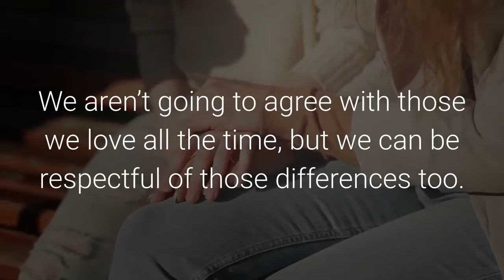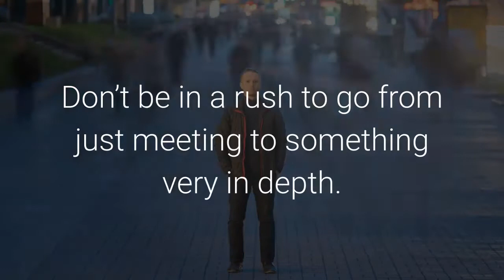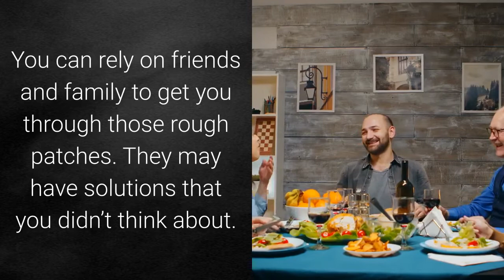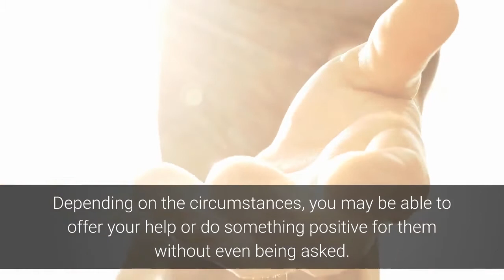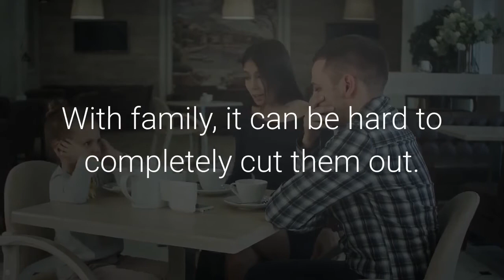If You Are SURROUNDED With These Kind Of PEOPLE You're DOOMED!!!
If you spend time around happy people, you are going to be happy too. There will be far less negativity in your life. There are plenty of things you can do to ensure you have quality relationships. Too often, people try to have as many friends as possible. They love the idea that people like them.

As the saying goes, it is better to have 4 quarters than 100 pennies. Simply put, it is the quality of the company you keep that matters, not the volume of it. Surround yourself with those that you love, that you trust, and that you feel comfortable around. You should be able to talk to them and feel like they support you.

Communication

One of the things that will help you with creating happier relationships is better communication. Listen more than you talk and you will be surprised at how you feel. We are all unique with different points of view. We aren’t going to agree with those we love all the time, but we can be respectful of those differences too.

Don’t make assumptions or allow misconceptions to hinder your relationships. Be open and honest about who you are and what you want. Tell the truth, even when it is difficult and you will be a happier person. You won’t be filled with guilt or worry that the truth will one day come out.

Get To Know People

Don’t hesitate to get to know new people. You can do so through your children’s activities, your hobbies, or just spending time walking around your neighborhood. Be a part of what goes on in your community and you will be able to meet people. If you notice someone at work who is positive and seems like a good person, take the time to get to know them.

Make An Effort

Relationships need time to develop. Don’t be in a rush to go from just meeting to something very in depth. Give the relationship time to grow and to flourish. Don’t be a wallflower who waits for others to approach them. Make an effort to smile and to be friendly.

People aren’t always going to remember what you say to them. With that in mind, don’t spend too much time being anxious about what to say. What people will remember is how you made them feel. If you make an effort to show them that you are fun, positive, and happy, then they will be drawn to you like a magnet.

Personal Contact Is Important

While social media is fun, it has changed the way that people interact. Being happy still involves some personal contact. While sending an email or a text is simple and convenient, don’t rely on it all the time. Pick up the phone and call someone so you can hear their voice.

Send someone a handwritten thank you note and it will really brighten up their day. Schedule time to have lunch with a friend or to take a walk at the park with someone so you can get caught up. You will be happier if you are keeping that personal contact in your daily routine.

There will be times when life isn’t what we had planned. When you find yourself in a difficult situation, ask for help. You can rely on friends and family to get you through those rough patches. They may have solutions that you didn’t think about. They can also give you encouragement along the way to help you stay positive.

If you think you have to carry the weight of the world on your shoulders, you don’t. Nothing will cause you to feel negative, overworked, and like there is no hope as being on your own and isolated during tough times will. No one can walk that path for you, but they can be there to walk right along with you.

Give Help

Be a good friend and family member too. Don’t just contact others when you need help. Be willing to reciprocate by offering your help when they ask for it. Depending on the circumstances, you may be able to offer your help or do something positive for them without even being asked.

Cut Out Negative People

One of the most difficult parts of being happy by surrounding yourself with good people is letting go. Just because someone has been in your life for a long time doesn’t mean they deserve to be there. If you are involved in intimate relationships, you have friends or family, or you just feel that someone is taking advantage then you need to severe those ties.

It can be very difficult to do, but it is going to be a step towards happiness that you will be very proud you have taken. With family, it can be hard to completely cut them out. You can start to distance yourself though and set some ground rules. The same is true of co-workers that you don’t feel you have a quality relationship with.

Counseling

If you have a hard time creating quality relationships, you may need to seek some professional help. Through counseling, you can identify barriers that could be preventing you from true happiness in relationships. Perhaps there are trust issues or other factors that you aren’t fully aware of.